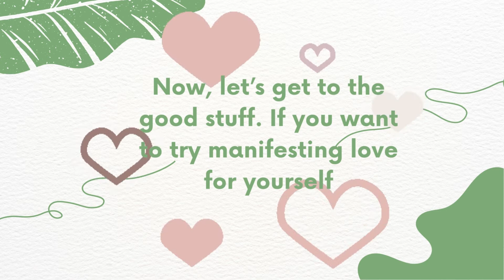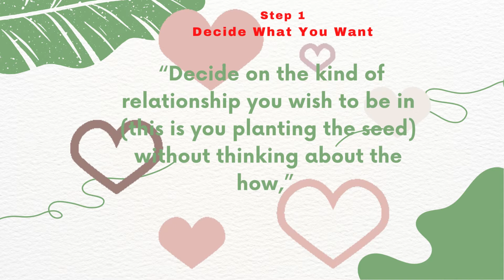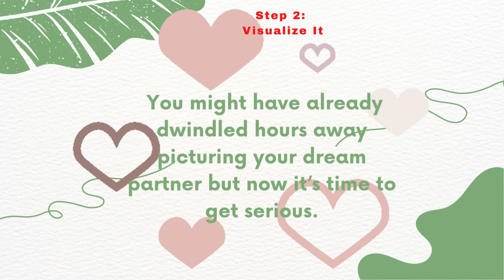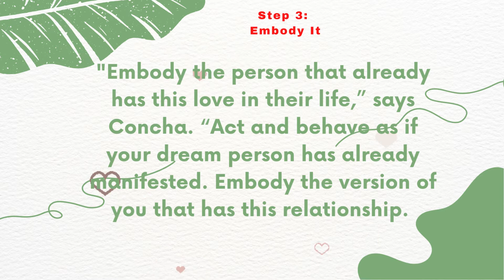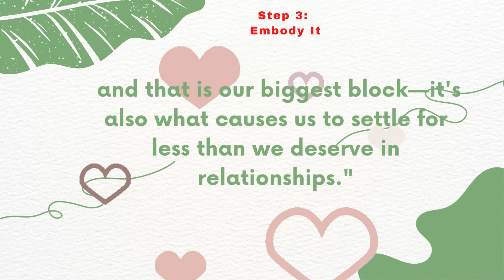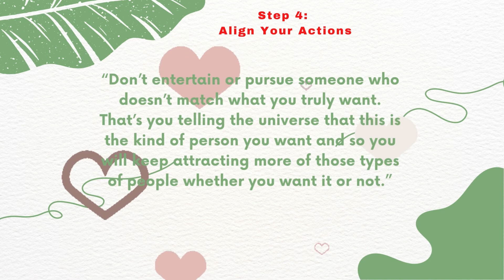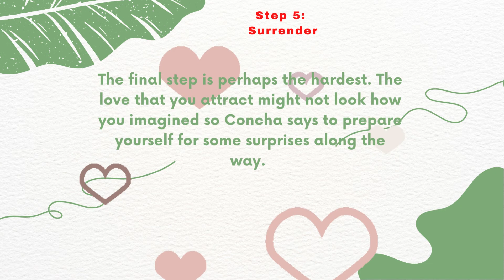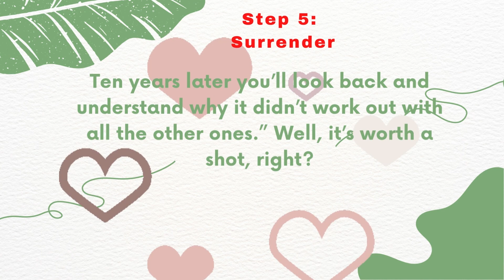Your lover will text you within 24 hours | Pure love work as tonic for people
In this video, we'll teach you how to manifest love with a specific person within 24 hours. This is a simple technique that can help you achieve your goals quickly and easily!

If you're looking for a way to quickly and easily connect with a specific person, then this video is for you! In just 24 hours, you can learn how to manifest love with a specific person, using the power of your thoughts! This technique is simple and easy to use, so be sure to check it out!